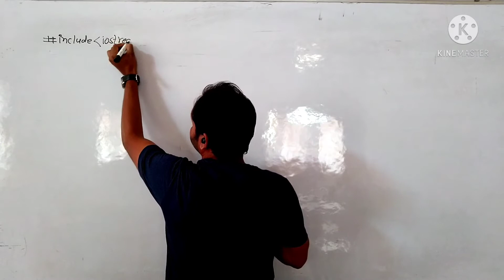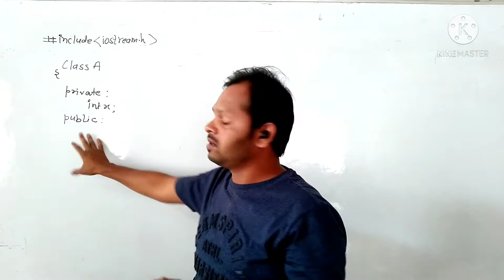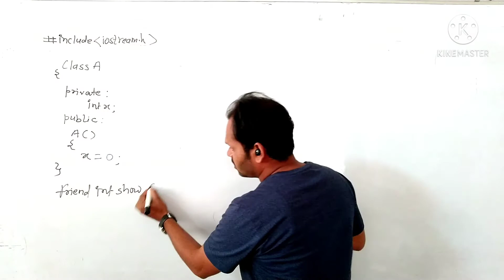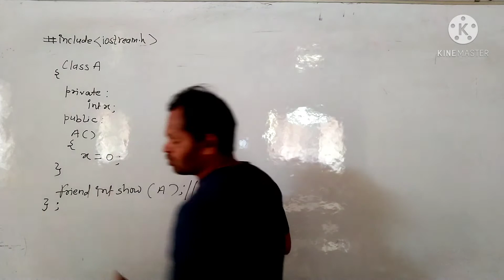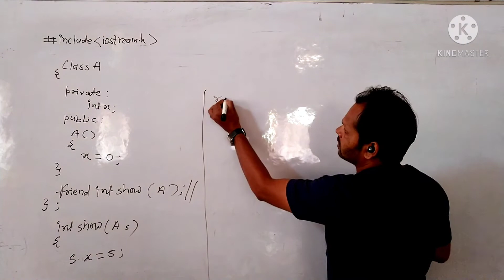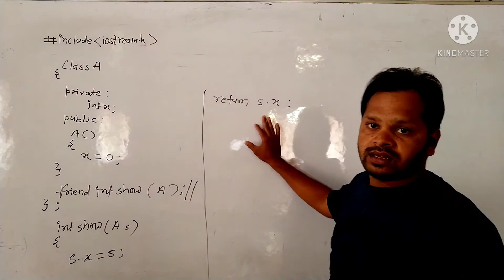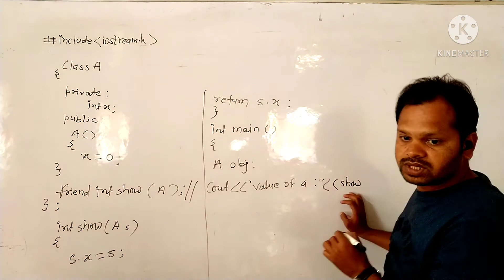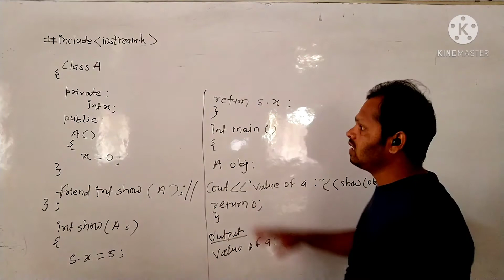||| LECTURE 11 ||| EXAMPLE OF FRIEND FUNCTION IN C++ |||